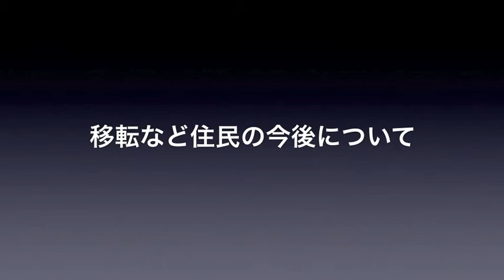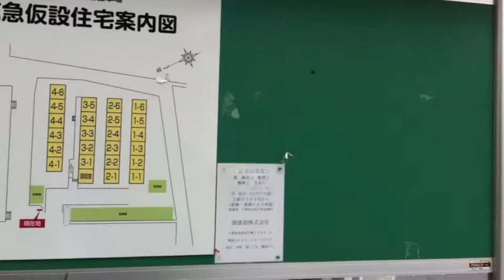市役所訪問シリーズ｜１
塩竈市役所の震災復興推進局 復興推進課 課長補佐兼総務係長 鈴木康弘さんに復興の現状これからの展望などお話頂きました。